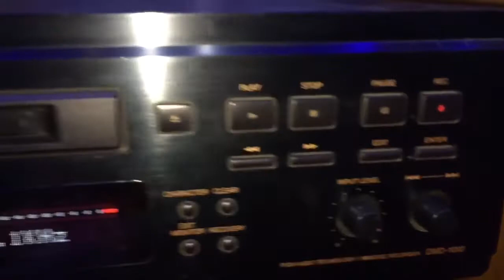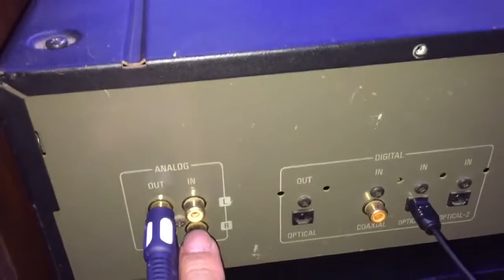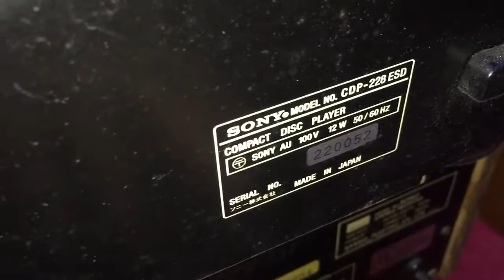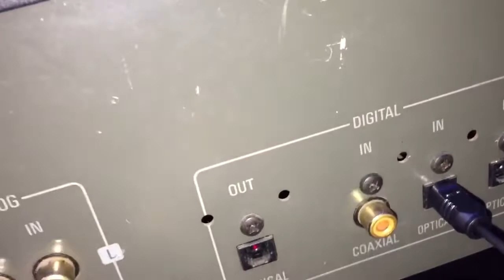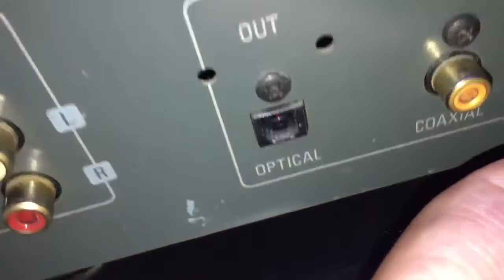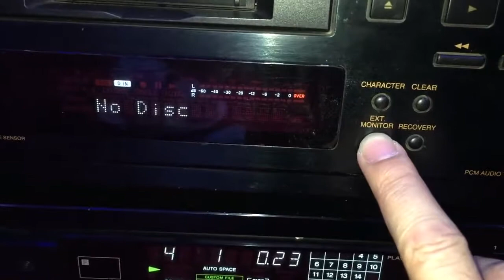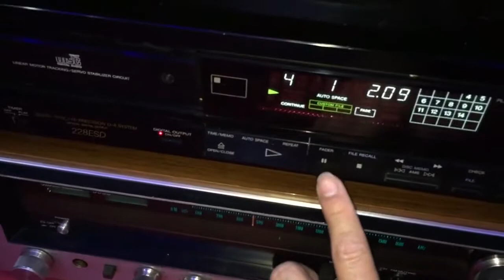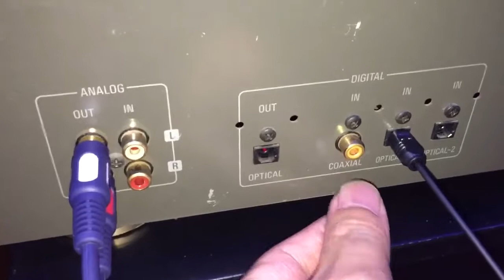Hướng dẫn cách cải thiện chất lượng âm thanh bằng giải mã rời: CƯƠNG AUDIO LAI CHÂU 0918099388